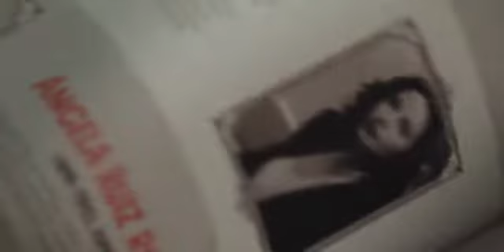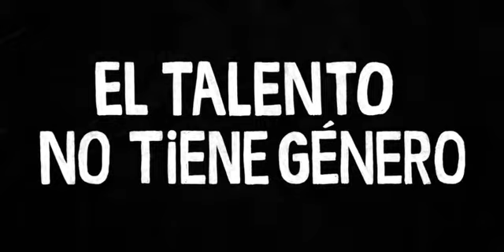No more Matildas